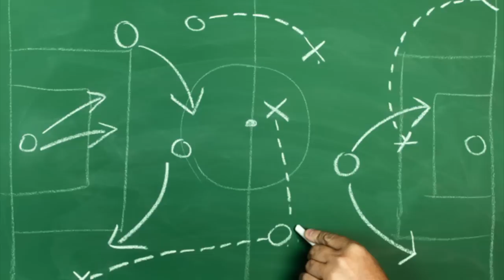Barrack (What Does Barrack Say?)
Conservative Libertarian Political Humor

Credits
Vocals: Ember
Backup vocals: Inferno
Lyrics: Backdraft
Production: Backdraft
Original recording: Taylor Swift, I Knew You Were Trouble

Credits
Vocals: Ember
Backup vocals: Backdraft
Lyrics: Backdraft
Production: Backdraft
Music: Bård Ylvisåker, Vegard Ylvisåker, Christian Løchstøer, Tor Erik Hermansen, Mikkel S. Eriksen, Nicholas Boundy
Original recording: Ylvis, The Fox (What Does the Fox Say?)

Lyrics

Verse 1
George revolts. Tom declares.
Dick, he bolts. Bill has affairs.
Frank makes deals. Jim eats nuts.
Ronald Reagan has the guts.
James waged war. Jack’s a bore.
And our Abe brought liberty.

But there’s one man with a game plan.
What does Barrack say?

Chorus
Mul-li-gan-gan muli- mulligan.
li-gan-gan muli- mulligan.
Mul-li-gan-gan muli- mulligan.
What Barrack say?

Bun ker ker ker ker ker ow.
ker ker ker ker ker ow.
What Barrack say?

Golfing golfing golfing go!
What Barrack say?

Fore fore fore fore fore f fore f fore.
--- fore fore fore fore f fore f fore.
What Barrack say?

Verse 2
Khaki shorts, polo, too,
Baseball cap and fancy shoe.
Lots of clubs, compact cart.
Making sure you look the part.
Your skin is bronze out in the sun, like a president outside.
But if a crisis hits our land,
Just leave your ball down in the sa-a-a-a-and, sa-a-a-a-and, sa-a-a-a-and.
Can you leave your ball in sa-a-a-a-and, sa-a-a-a-and, sa-a-a-a-and.

Chorus
Mul-li-gan-gan muli- mulligan.
li-gan-gan muli- mulligan.
Mul-li-gan-gan muli- mulligan.
What Barrack say?

What Barrack say?

What Barrack say?

Swing!
Swing!
What Barrack say?

Bridge
The power of the green, fills you with desire.
Something you can’t control. Can’t wait to retire.
Your handicap, you will never tell.
I hear it’s somewhere in the thirties. That rings a bell.
Can I be your partner, working on my drive.
Paid to play games? (scat)
We could shuck and jive? (scat)
I want to, I want to, I want to golf. (scat)